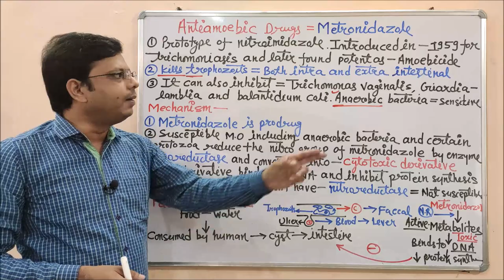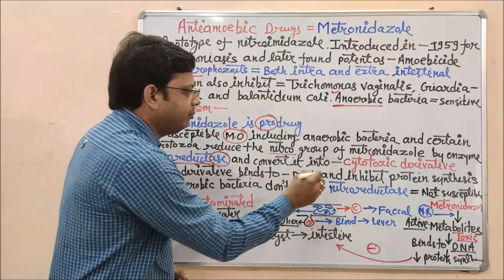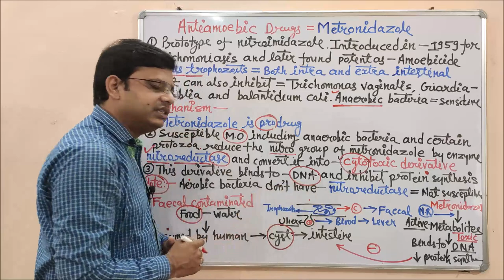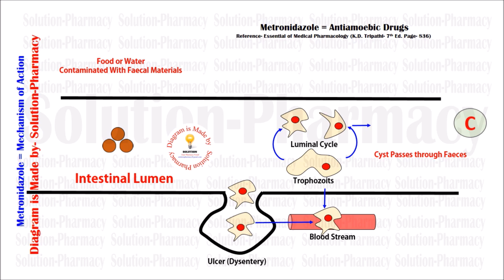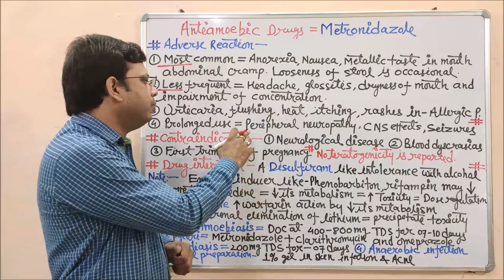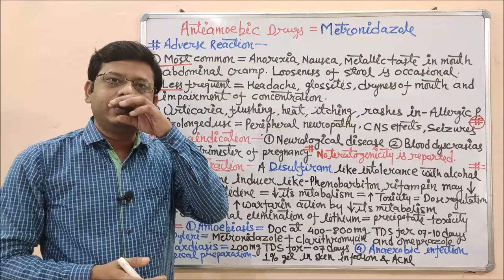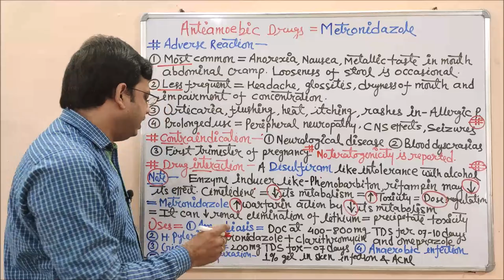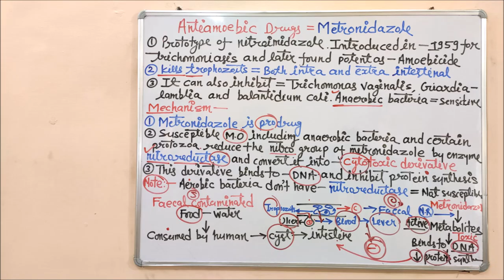Antiamoebic Drug (Part-02) Metronidazole Pharmacology & Mechanism of Action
Amoebiasis, also known as amoebic dysentery, is an infection caused by any of the amoebae of the Entamoeba group. Symptoms are most common during infection by Entamoeba histolytica. Amoebiasis can be present with no, mild, or severe symptoms. Symptoms may include abdominal pain, diarrhoea, or bloody diarrhoea. Amoebiasis is a common infection of the human gastrointestinal tract.  Amoebiasis is more closely related to poor sanitation and socioeconomic status than to climate.

Symptoms- The clinical spectrum ranges from asymptomatic infection, diarrhoea and dysentery to fulminant colitis and peritonitis as well as extra-intestinal amoebiasis.
Amoebiasis is caused by parasite Entamoeba histolytica. Several protozoan species in the genus Entamoeba colonize humans, but not all of them are associated with the disease.  It exists in two forms- Vegetative (trophozoite) and cystic forms (cyst). Trophozoites multiply and encyst in the colon. The cysts are excreted in stool and are infective to humans. Cysts remain viable and infective for several days in faeces, water, sewage and soil in the presence of moisture and low temperature. E. histolytica lives in the intestines of infected people. It can be passed out in their stools (faeces). Infection often occurs after someone drinks water contaminated by infected faeces or eats food prepared or washed using contaminated water

Antiamoebic Drugs Antiamoebic drugs Metronidazole Tinidazole Diloxanide furoate Iodoquinol Emetine and Dehydroemetine Paromomycin Chloroquine Most antiprotozoal agents have not proved to be safe for pregnant women. Other drugs are – Chloroquine, metronidazole, Tinidazole, Secnidazole, Ornidazole, Satranidazole, emetine, Dehydroemetine, amides, alkaloids, Diloxanide furoate, Nitazoxanide, tetracycline, Paromomycin, Quiniodochlor etc.